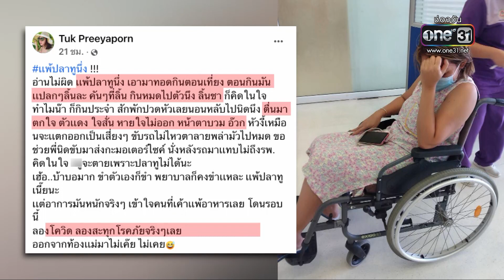บุกพิสูจน์! หญิงวัย 40 หวิดดับเพราะแพ้ปลาทูนึ่ง | ข่าวเย็นช่องวัน | ข่าวช่องวัน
ที่จังหวัดกระบี่ หญิงคนหนึ่งโพสต์ประสบการณ์แพ้ปลาทูนึ่ง กินเข้าไปแค่ตัวเดียว อาการหนักหายใจไม่ออก โชคดีญาติช่วยพาส่ง รพ.ทัน